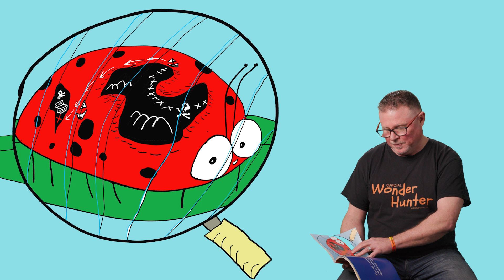Storytime with Josh Langley reading 'How to be a Wonder Hunter'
Our challenge cheer squad member Josh Langley joins us to do a storytime of his book 'How to be a Wonder Hunter'.